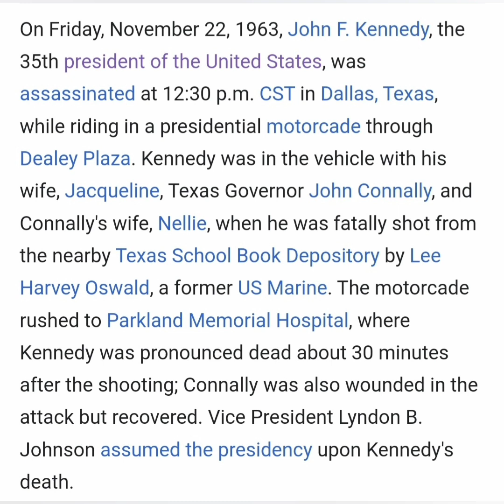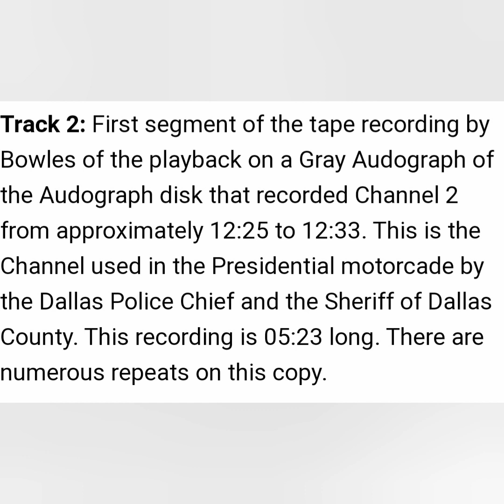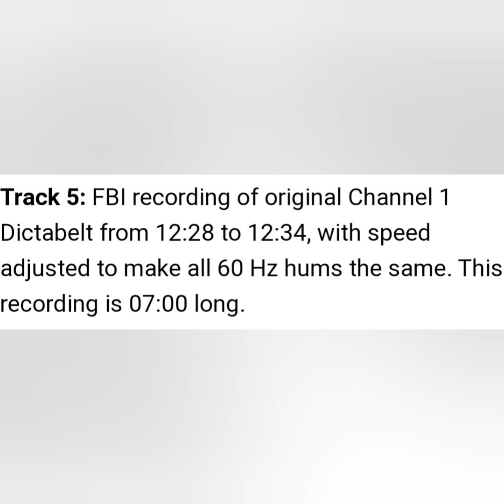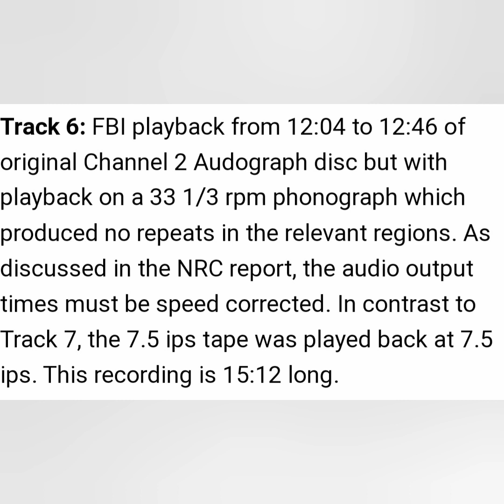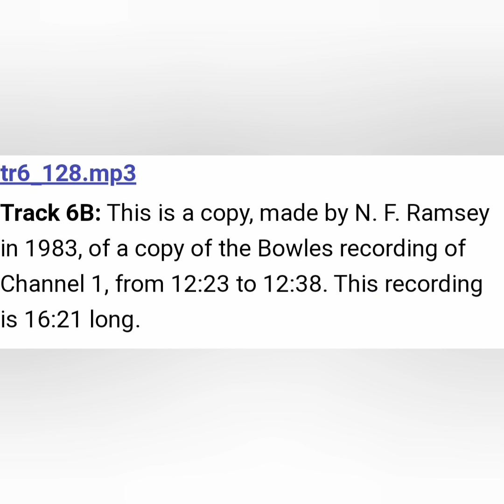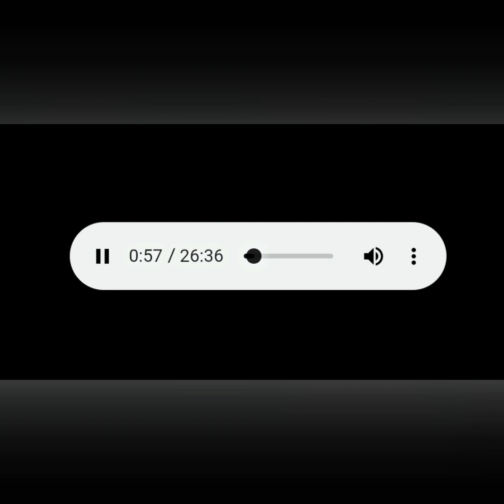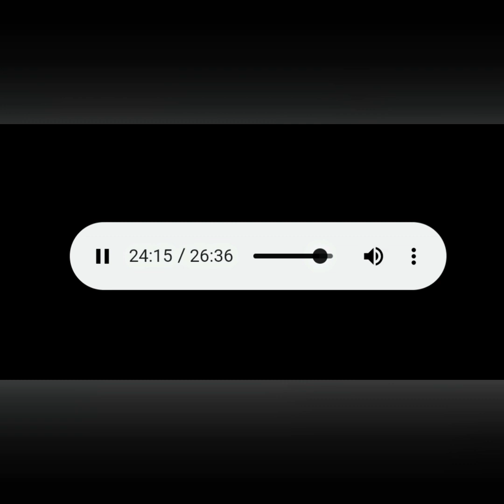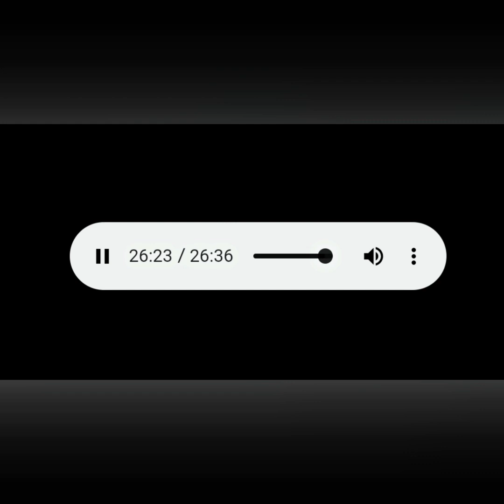Audio Files Of JFK Assassination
President Kennedy was assassinated in Dallas at 12:30 p.m. Central Standard Time (CST) on Friday, November 22, 1963. He was in Texas on a political trip to smooth over frictions in the Democratic Party between liberals Ralph Yarborough and Don Yarborough (no relation) and conservative John Connally.[373] Traveling in a presidential motorcade through downtown Dallas, he was shot once in the back, the bullet exiting via his throat, and once in the head.[374]